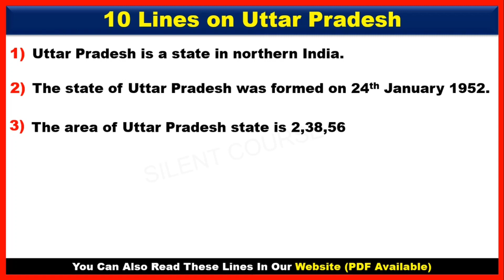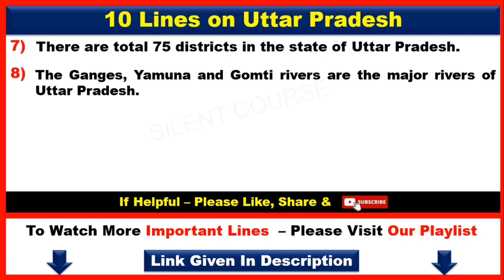10 Lines on Uttar Pradesh In English | Few Lines on Uttar Pradesh | Some Lines on Uttar Pradesh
👉 About Video : - Hello my friends today we will learn that how to write 10 Lines on Uttar Pradesh In English | Few Lines on Uttar Pradesh | Some Lines on Uttar Pradesh